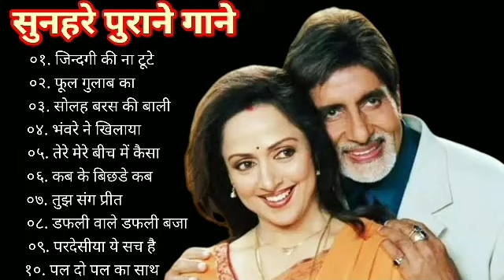80s 70s 90s_सदाबहार_पुराने_गाने_💔💖💘अलका_याग्निक_उदित_नारायण_लता_मंगेशकर_💓कुमार_सानू(360p).mp4